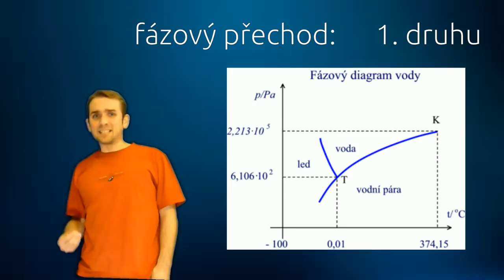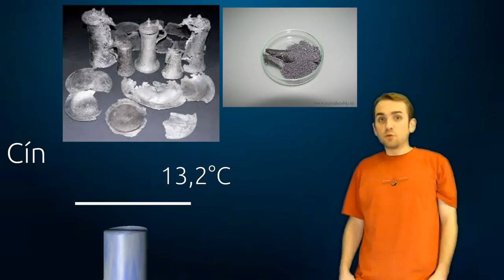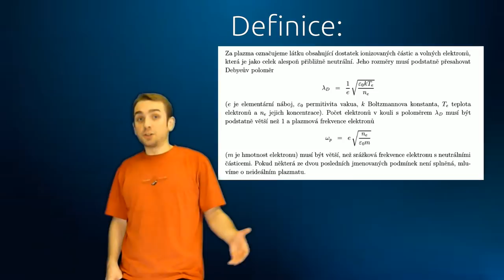Plazma: X-té skupenství hmoty